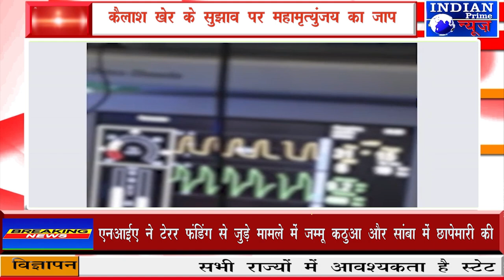IPN NEWS -कैलाश खेर के सुझाव पर महामृत्युंजय का जाप